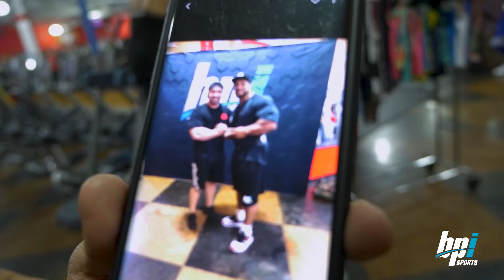Complete Chest Workout | Roelly Winklaar in South Florida with the BPI Sports Team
Check out how Roelly Winklaar trains chest when some of the BPI Sports team joins him for a killer workout! See where Roelly’s mobility and range of motion stands these days and if the team can keep up with some of his favorite exercises!